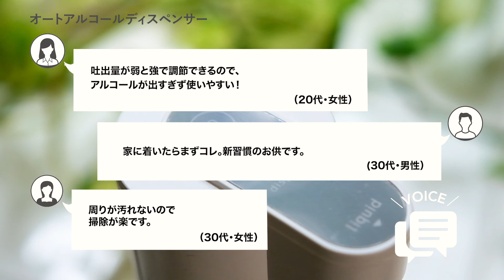【オートアルコールディスペンサー】手で触らずに除菌できる（アルコール専用）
▼ご購入はこちらから▼

手をかざすとセンサーが反応し、自動でアルコールが噴射するアルコール専用ディスペンサーです。
汚れた手で触らずに除菌できるので、ウィルスや細菌の二次感染リスクを軽減させることができます。